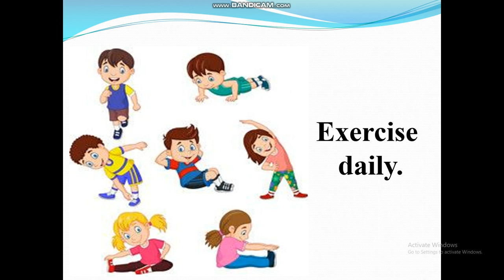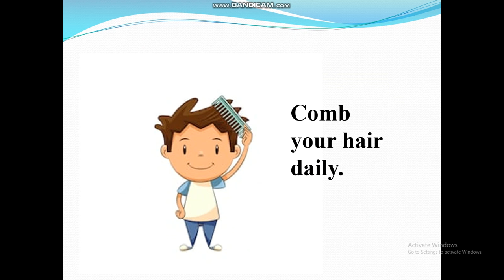What are good habits